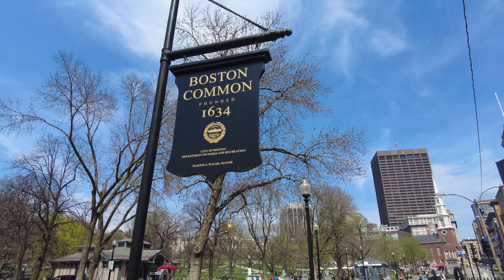Boston Downton Walk around NY 2023 4K